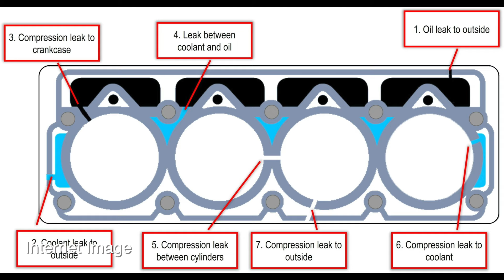How much is too much? 2000 Jeep Wrangler - MCG Video #201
I bought a 24-year-old Jeep Wrangler with a 2.5 L four-cylinder and a 3-speed automatic transmission. I think it needs a new head gasket. Is this a project I should tackle?

Saw Haul sawhaul.com save 5% with code MCG
Ken’s Bolt On Hooks boltonhooks.com save %5 with code MCG
Hisea Boots hisea.com save 15% with code MCG

Join Soundstripe for to use high quality music in your videos

Here are some product suggestions. Thank you for your support!
AirTec Lube-Shuttle Pistol Grip Grease Gun Kit:
LockNLube Grease Gun Coupler:
Recommended Grease:
Valvoline Moly Fortified
Nitrile Gloves:
Deerskin Gloves:
My Video Gear:
DJI Osmo Action 3:
DJI Mic
DJI Air 2S
Rode Wireless Go II microphone:
Canon M50 Camera (now Mark II):
Battery adapter for M50:
Sigma 16mm prime lens:
Sigma 30mm prime lens:
Variable ND filters:

This may apply to the B2301, B2401, LX2610, LX series, BX series,  L series, MX series, M series, and even many other Kubota, John Deere, Mahindra, or other brands of tractors. Featuring homesteading, gentleman farming, rural living, DIY projects, and more!